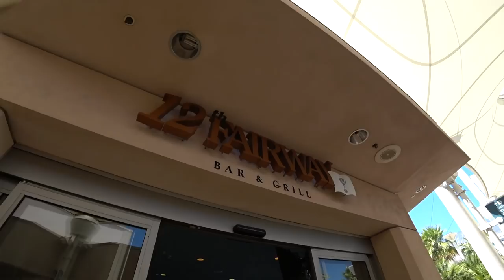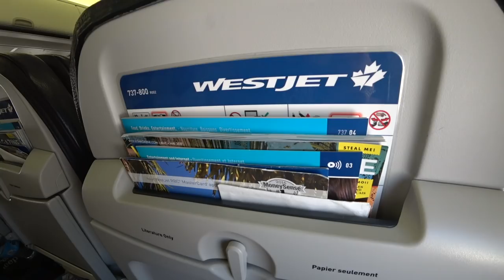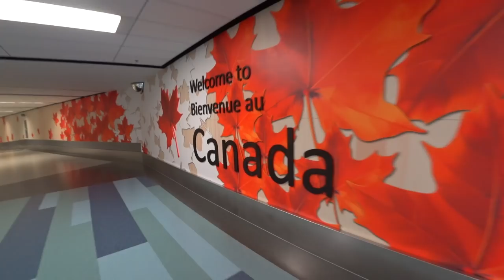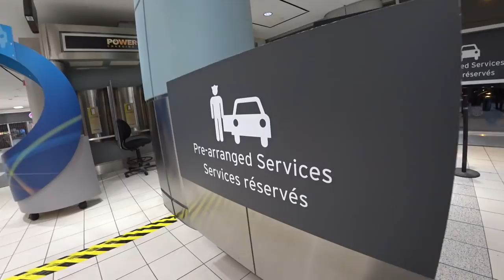ABORTED LANDING DUE TO WINDSHEAR! - Palm Springs Day 5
MY GEAR;
50mm LENS;
SMALL VLOG CAMERA;
OTHER MICROPHONE;